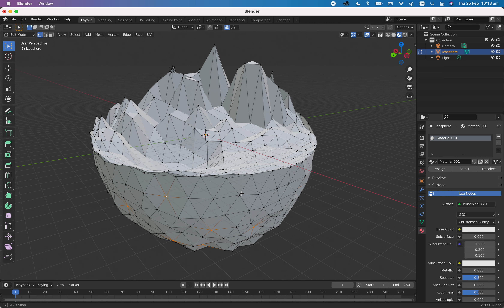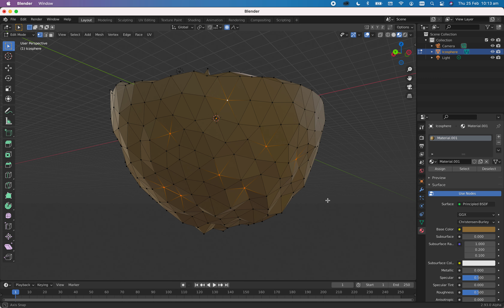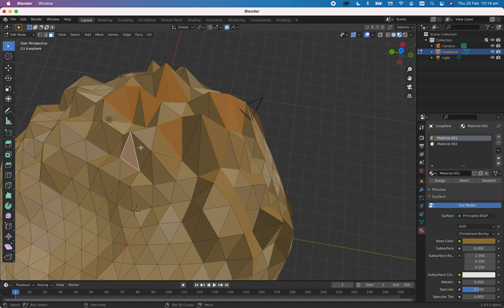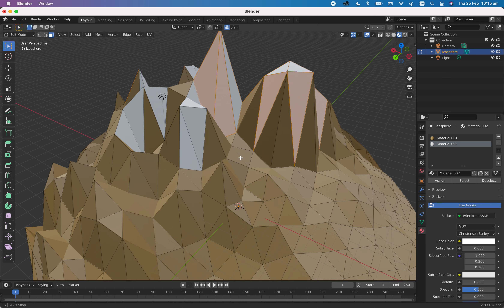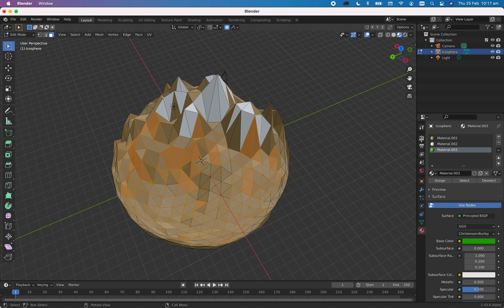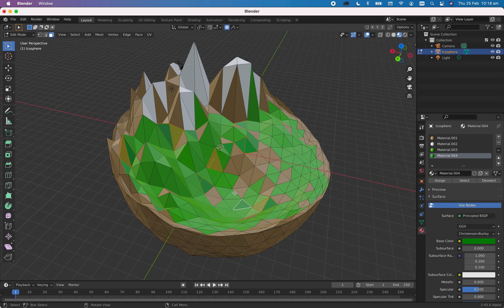low poly island easy colour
this is an easy way to add colour to your low poly island